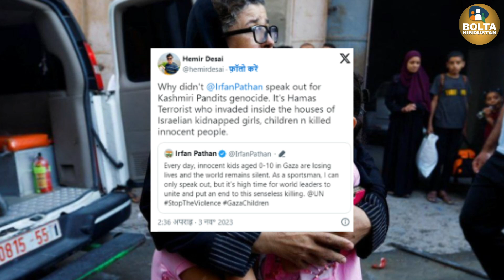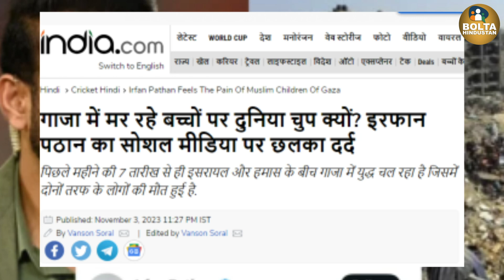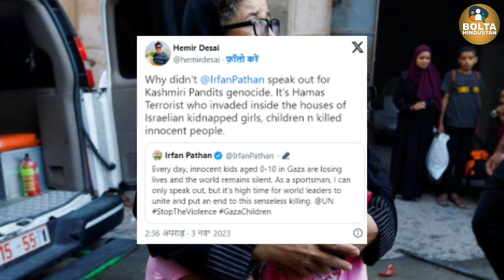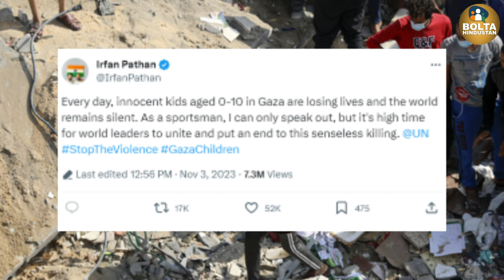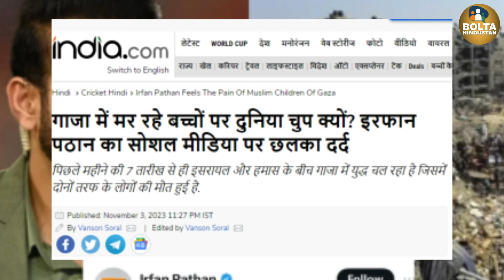Sania Mirza के बाद Irfan Pathan ने दिखाई हिम्मत | भक्तों की परवाह किए बगैर Gaza के लिए उठाई आवाज़